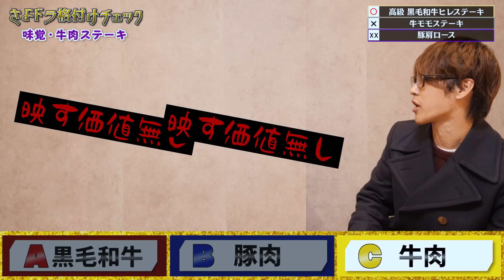【格付】流石に最高級牛肉と豚肉の違いわからん奴おらんやろｗｗｗｗｗ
【さよドラ】

使用機材▶NEXTGEAR i690PA4-SP
　　　　　MASTERPIECE i1640PA2-SP2